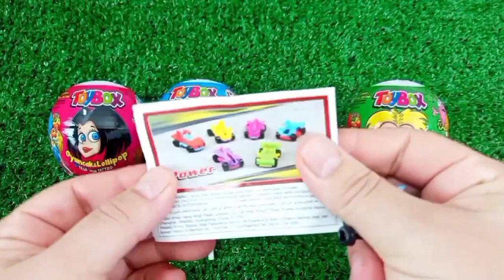ASMR RAINBOW 막대사탕과 과자! 맛있는 무지개 막대사탕ASMR Mukbang 두찜 신메뉴 스팸부대찜닭 먹방 떡볶이 튀김 치즈볼 | HIU